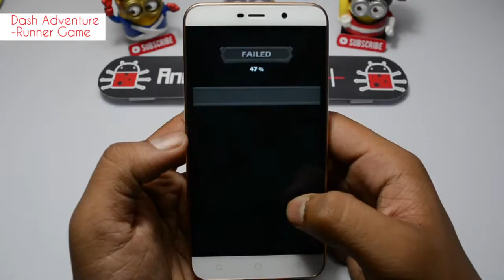Dash Adventure - Runner Game Android Gameplay Hd 50fps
-Description-
Control a character along the path and try to reach the end of the road.
How many stages can you clear?

Tap on the screen to jump or change the direction.
Hold the screen to ride rope and plate on the railway.
Don’t fall down.
Don’t crash on the stairs and obstacles.

- Features -
- You can play with only one finger.
- It is easy to play with simple tap and hold control buttons.
- Breathtaking thrill of the game.
- Collect coins to get the 110 different cute characters.